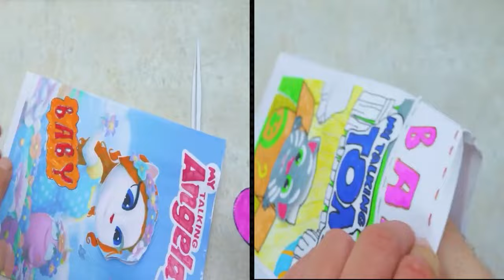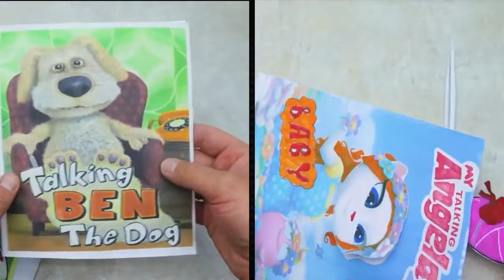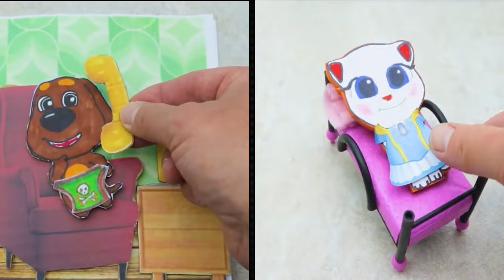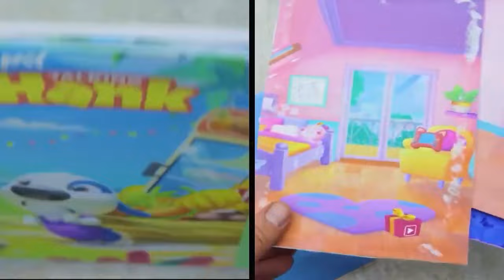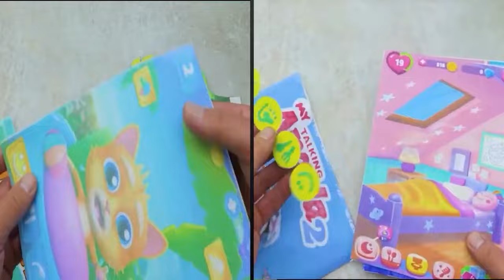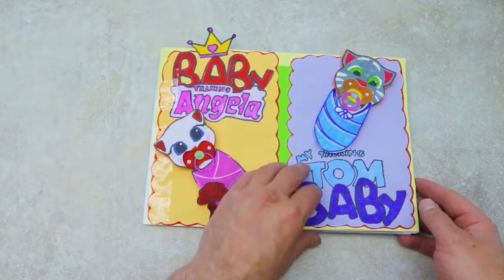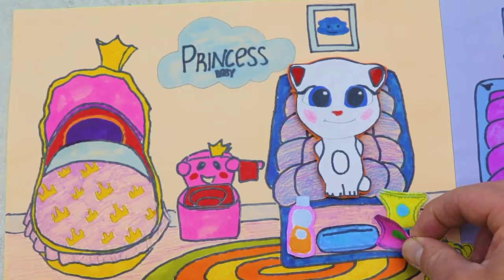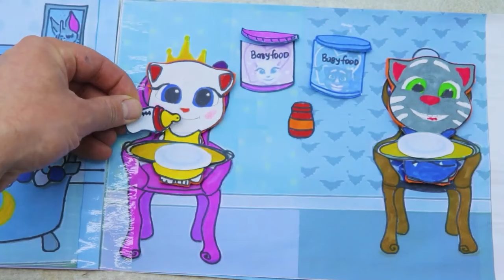My Talking Baby Angela and Tom, Ben, Hank, Ginger in real. Paper Book. DIY